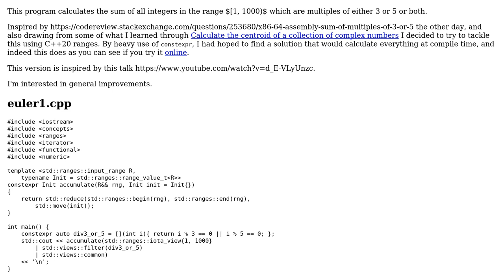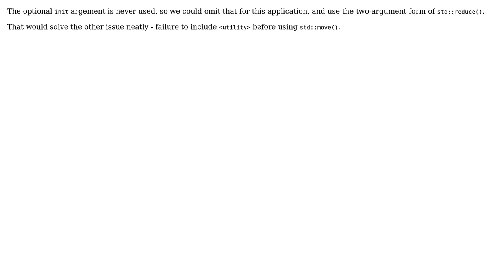Code Review: sum of multiples by 3 or 5 using ranges (2 Solutions!!)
Code Review: sum of multiples by 3 or 5 using ranges

With thanks & praise to God, and with thanks to the many people who have made this project possible! | Content (except music & images) licensed under CC BY-SA | Music | Images & others | With thanks to user Toby Speight user G. Sliepen user Edward and the Stack Exchange Network Trademarks are property of their respective owners. You are responsible for your own actions.